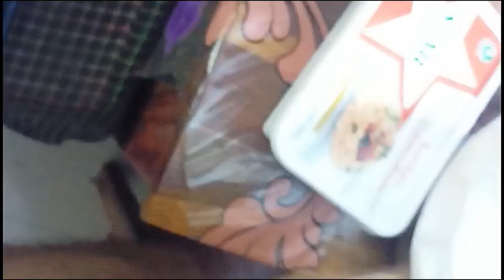Sunday Outing for Bangalore Market family fun daytripMuttonamburbiryani funday(@Amma Simple Recipes)